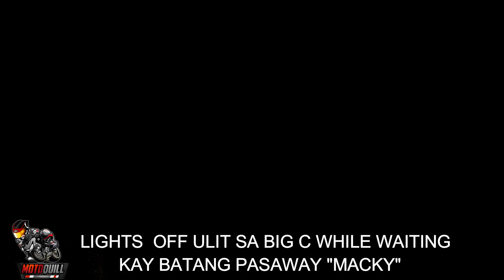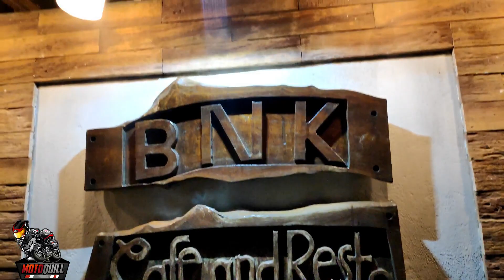NIGHT RIDE MARILAQUE| ROAD CONSTRUCTION! | BNK | LASER GUN LED | AEROX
Biglaang night ride is the best at natutuloy!